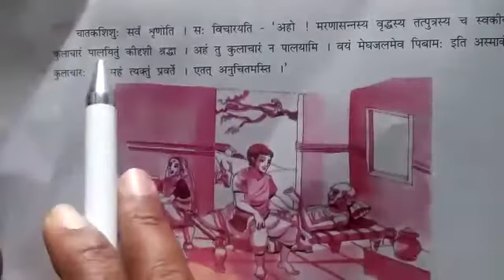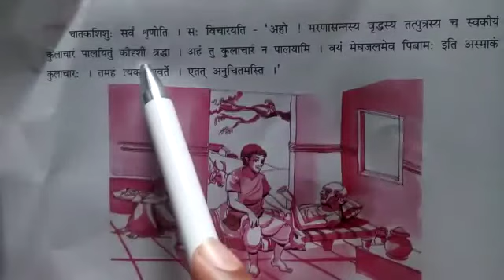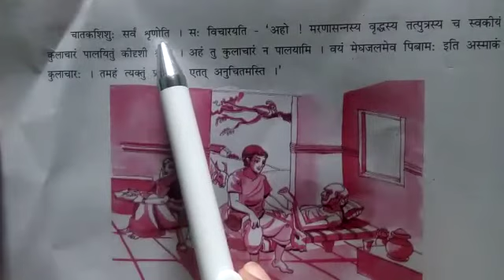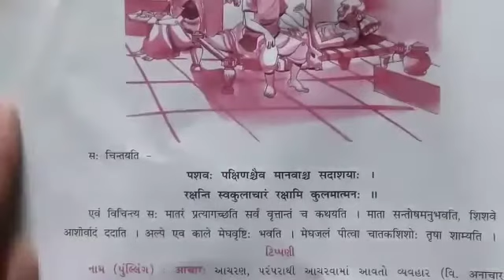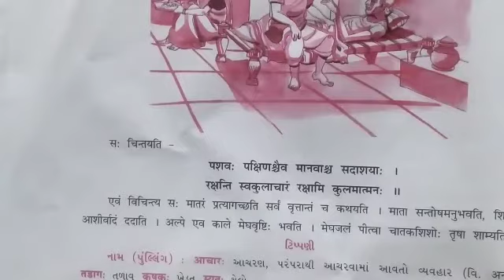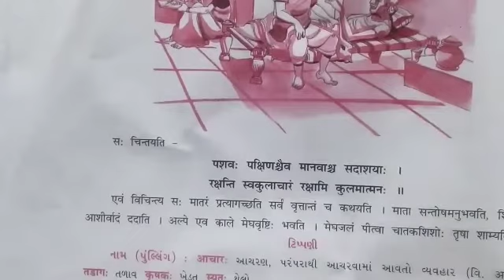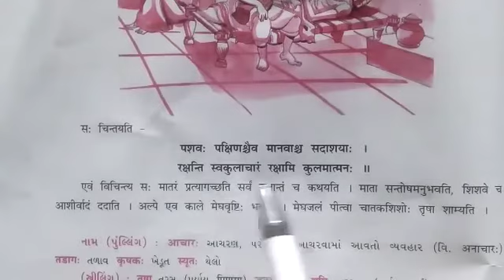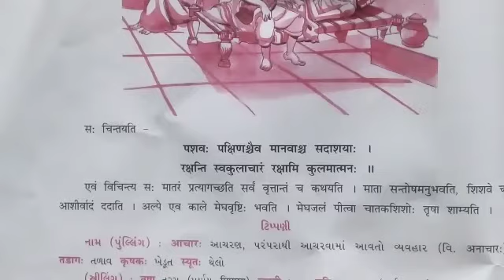STD 9 SANSKRIT CH 2 VIDEO 4